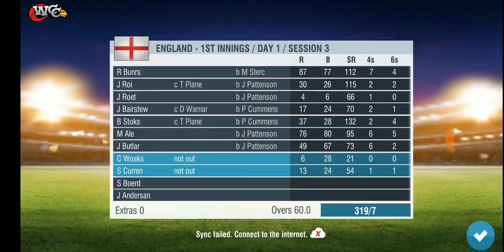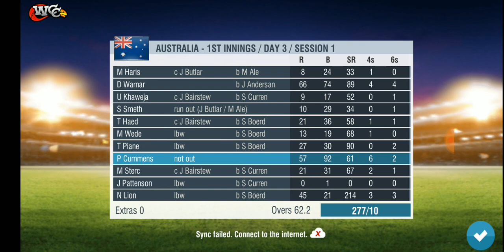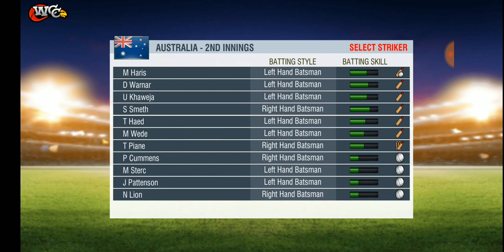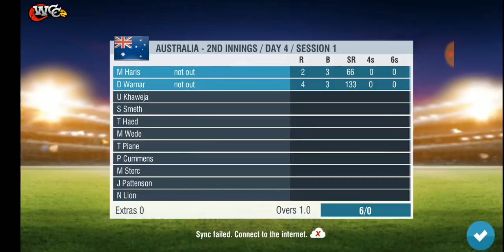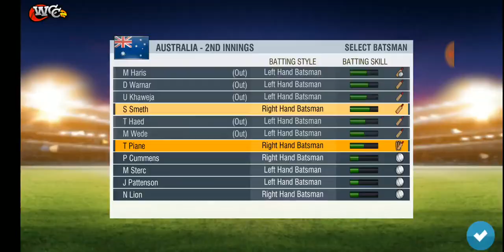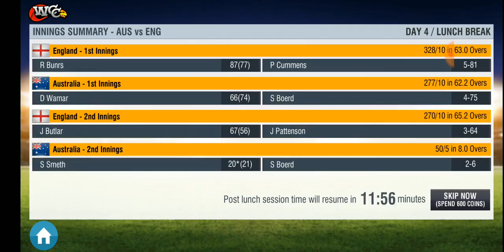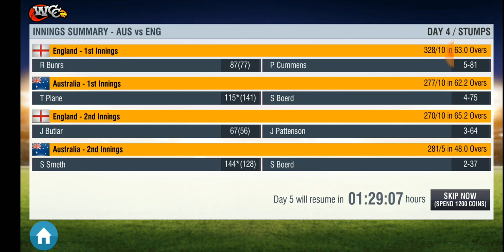Ashes 4th Test - Day 4 Australia vs England Prediction Highlights World Cricket Championship 2 Game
Specsavers 7th September ENG vs Aus Live stream replay result Headingley Carnegie prediction streaming WCC2